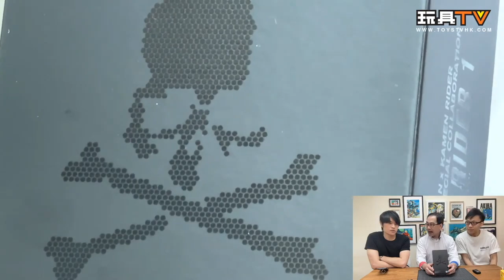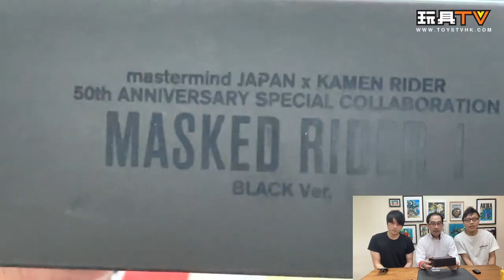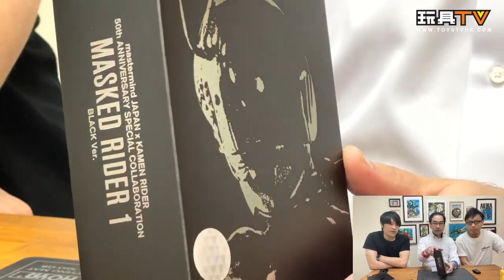「爆玩具」mastermind JAPAN x KAMEN RIDER 50th ANNIVERSARY SPECIAL S.H.Figuarts MASKED RIDER 1 BLACK Ver.